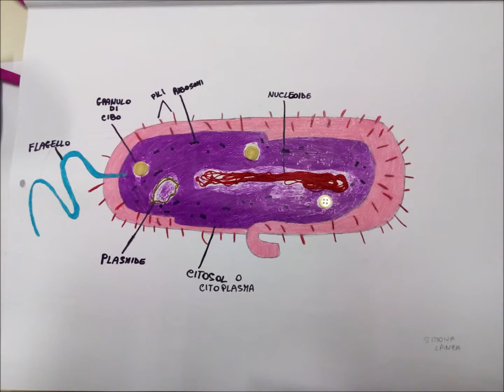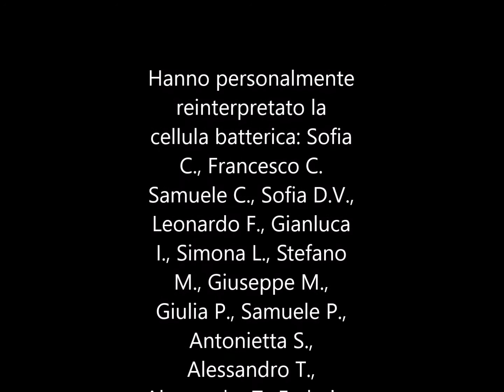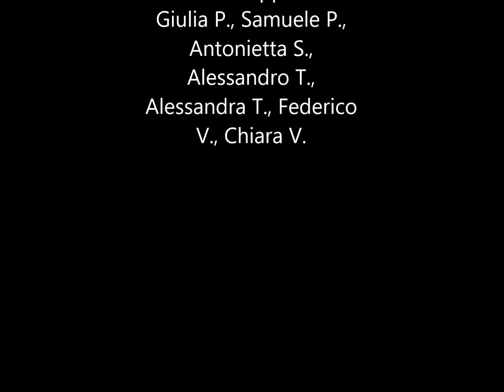modelli di batteri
I batteri non si vedono ad occhio nudo, ma i ragazzi della ID dell'IC Casteldaccia ne hanno realizzato dei modellini dopo averli osservati al microscopio e avere fatto alcune ricerche.